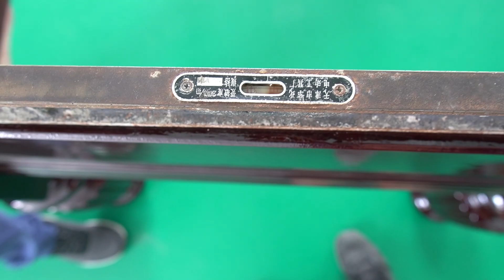台球桌安装细节大揭秘 pool table installation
我是一名朴实无华的安装工